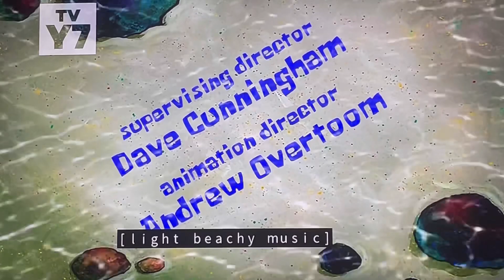Karen For Spot Title Card (Indonesian)